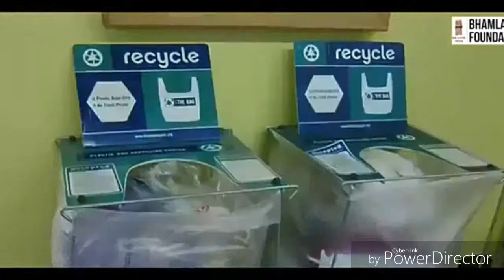Emotional song | Plastic bag